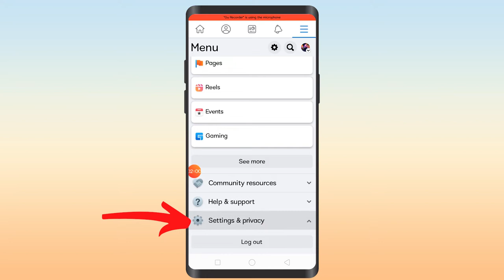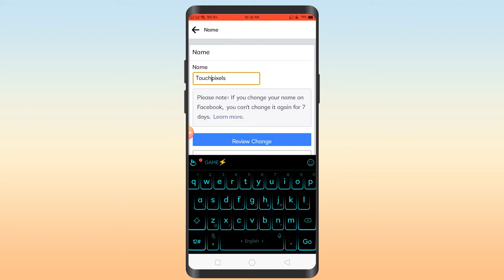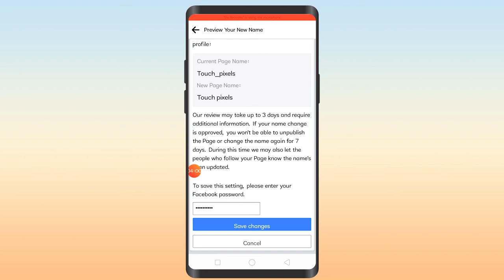how to change facebook page name new update | facebook page ka name kaise change kare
In this video I will share how to change or edit facebook page name using your mobile with very easy steps. I will share with you how to change facebook page name new update in new page experience.